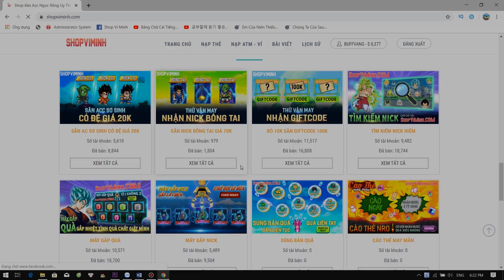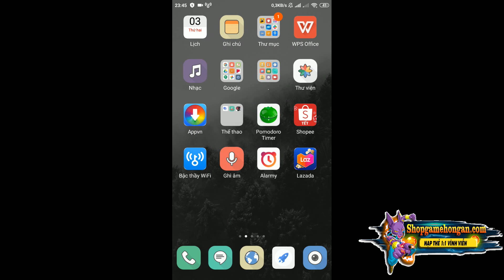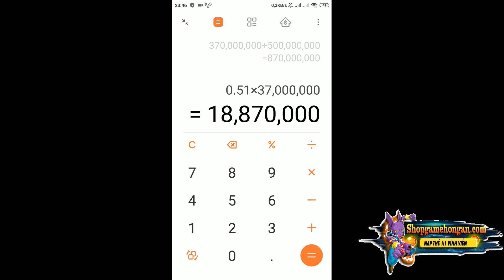Ngọc Rồng Online - Chi Gần 1 Tỷ Vàng Để Mua Găng Jean Calic Víp Cho Mihcachep Sài Tập 17